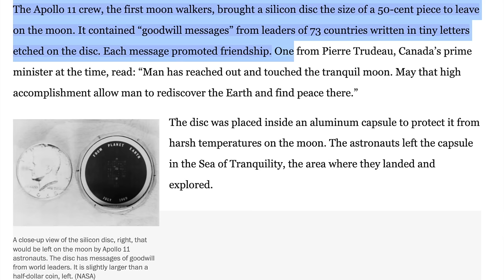LORE OF HIGGLYTOWN HEROES (there's LAYERS)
LORE OF HIGGLYTOWN HEROES (there's LAYERS) | From Wordgirl to goldfish crackers commercials to special agent oso to martha speaks- we explore the lore of media noone else is brave enough to!! What should we explore next?? I really hope you enjoyed!

0:00 Introduction: what is this??
0:34 Why is it out of order (i'm mad)
1:02 The lost media minishow
1:43 Analyzing the theme song
2:29 ok uhhh where's this going?
2:52 WHAT IS FRAN'S DEAL?
5:05 The formula
6:22 All the heroes
9:29 ANATOMY
13:25 TECHNOLOGY
14:45 SPACE TECH
16:23 ECONOMY
17:21 GEOGRAPHY / WRITTEN LANGUAGE
18:18 THEY KNOW ABOUT US. THEY ARE SUPERIOR.
19:44 BEST AND WORST LESSON
21:00 Trying the sandwich + Goodbye!!